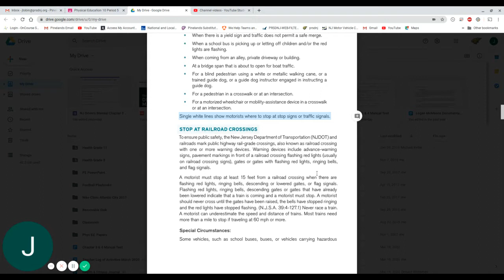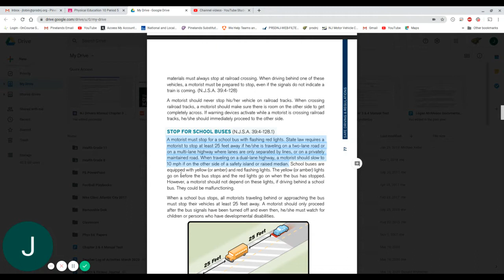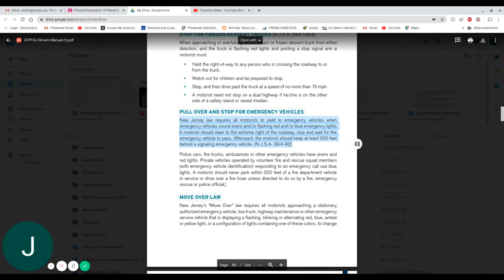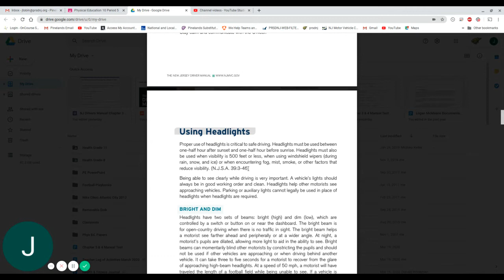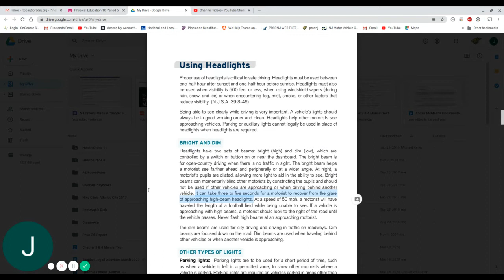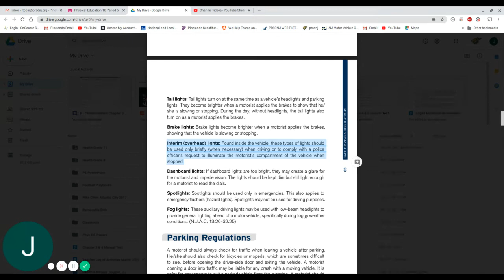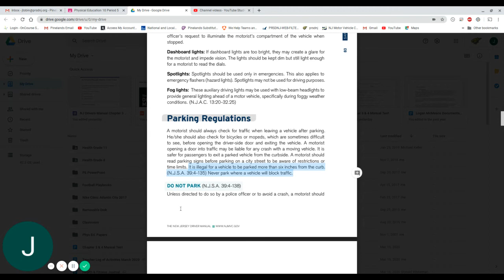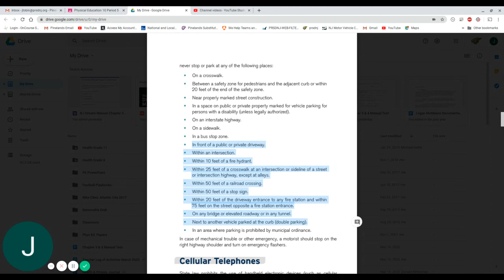NJ Drivers Manual Chapter 4 Part 4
NJ Drivers Manual Chapter 4 Highlighted material continued